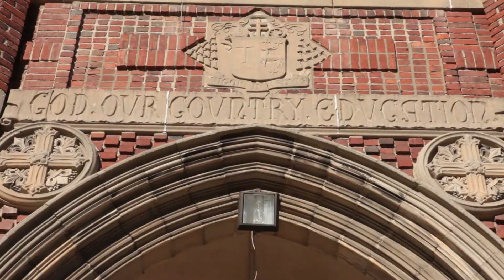Kyle Egan Director Math & Science Video CATS Academy Boston